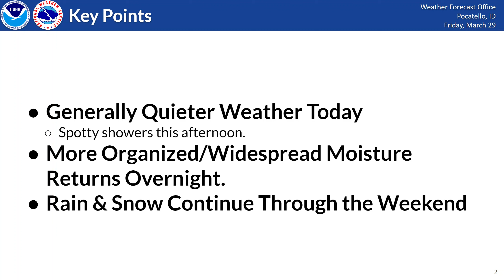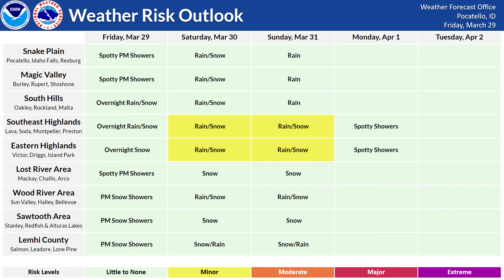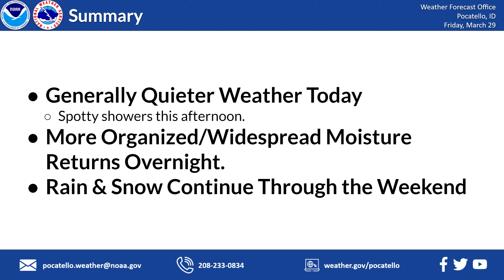3/29/24 Hazard Briefing - Mostly Quiet Today, Snow Returns Tonight